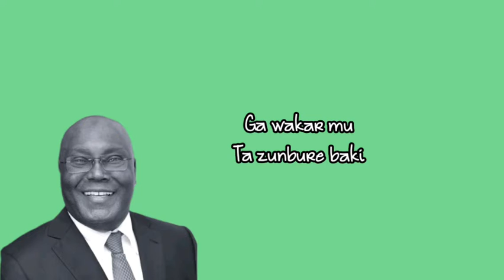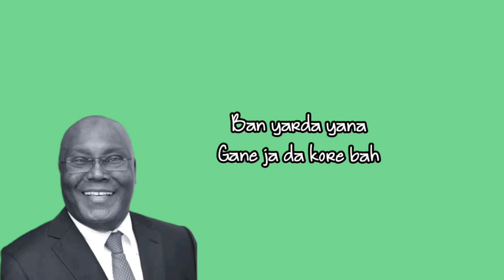SANI LIYA LIYA- ATIKU DAI LYRICS